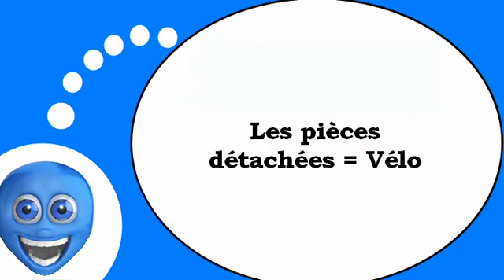Flipped classroom = French # The bike parts and the bicycle